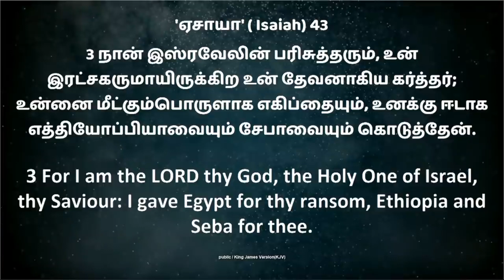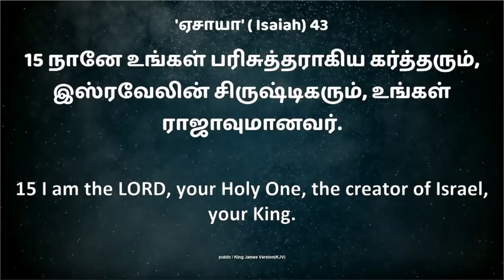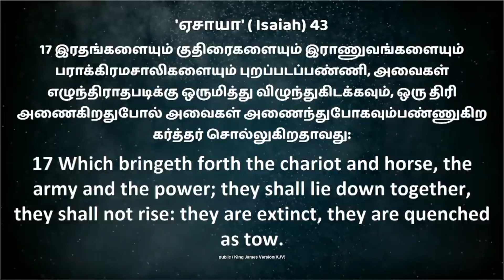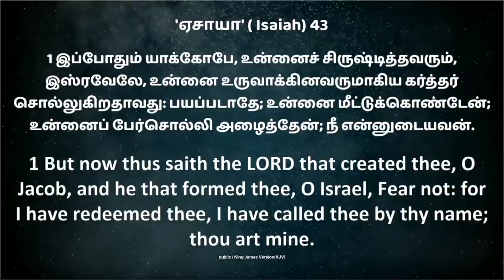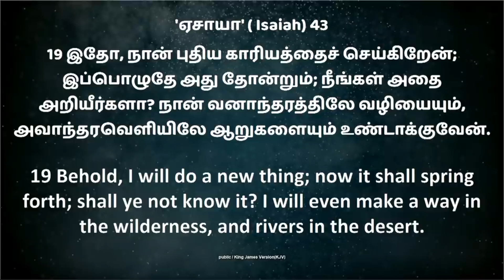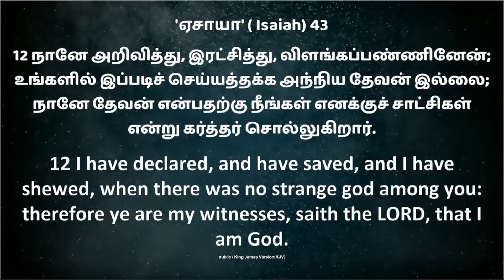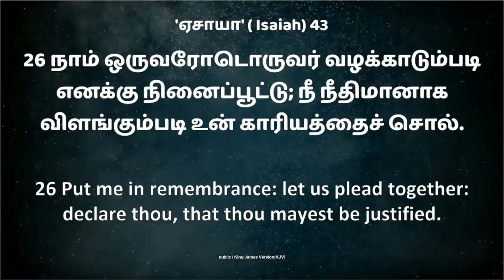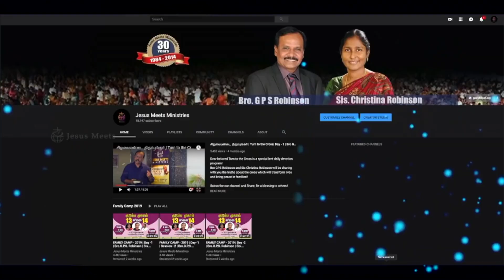வேதமே என் மனமகிழ்ச்சி|Thy word is my Delight | Sis. Christina Robinson & Trinita Robinson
For Prayers:
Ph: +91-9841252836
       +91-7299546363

Ifsc. IDIB000A079

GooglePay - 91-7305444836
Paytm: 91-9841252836